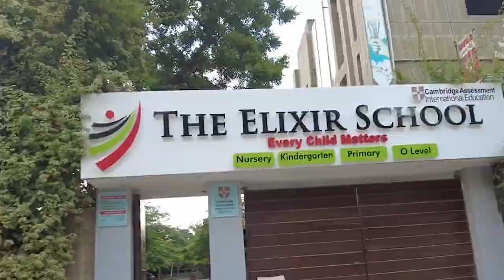A trip to Elixir Zoo, a unique venue in Karachi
It has a lion, tiger, crocodile, ostrich, turtle and many more animals. The Elixir School in North Nazimabad Karachi has a well-maintained zoo of its own. Its a must-go place for kids who have limited places to visit in Pakistan's largest city.